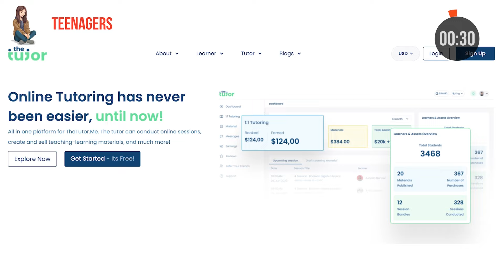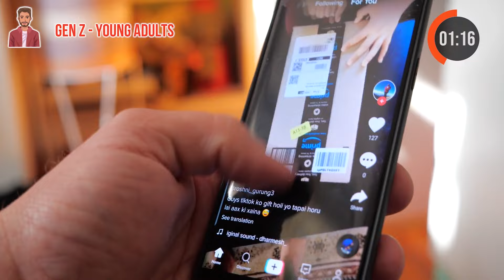14 Easy Side Hustles Anyone Can Start in 2024 (Teens to Seniors)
Starting a side hustle that makes good money can be done at any age. And knowing which side hustle makes more sense for where you are in life is very important so you don't waste time. This allows you to earn money based on your specific situation, time availability and life demands. And the best part is that you have 14 side hustles you can choose from which allow you to work from anywhere remotely.

The start to finish step by step playbook to start making money online from scratch.

The best ways I know to get clear on what skills you can monetize and make money doing what you love.

The ultimate strategies to create a perfect profile that attracts clients.

Start applying and earning money today.

👉 Get the 99 Ingenious Midjourney & ChatGPT Prompts for Digital Wall Art
Perfect if you want to start an Etsy shop to make money and don't have products to stand out.

with resources on how to get work from home online jobs that you can do remotely and how to get started as a freelancer.

✅ FREE Freelancing Masterclass - Step by step guide to get online work from home jobs ✅

✅ Review your Upwork profile with my cheat sheet.

OTHER MONEY MAKING VIDEOS:

►► How to Use ChatGPT to Find a High Paying Remote Job in Less Than 1 Hour

OUTSTANDING RESOURCES TO HELP YOUR IMPROVE YOUR SKILLS AND EARN MORE:

►► Steppit - Easily build and sell immersive online courses with the help of AI